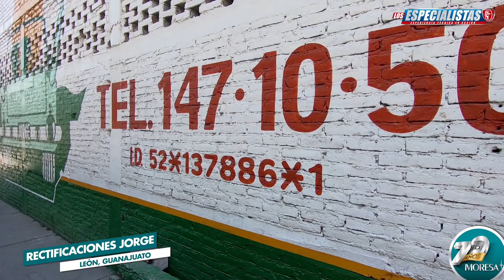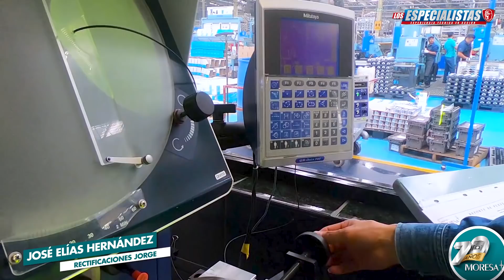Los Especialistas visitan Rectificaciones Jorge - MORESA 70 AÑOS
Los Especialistas continúan su ruta por México, ahora nos encontramos en León Guanajuato, México, donde visitamos Rectificaciones Jorge. Un negocio que inició con el apoyo de la madre del Sr. Jorge Hernández y que ahora tiene una gran historia llena de experiencia.

Tu también puedes ser parte de nuestra ruta, entra a nuestra página de Facebook y déjanos tus datos.

Tenemos contenido nuevo cada semana.